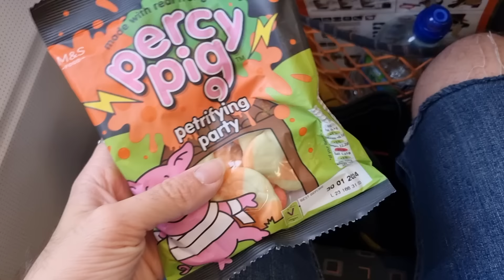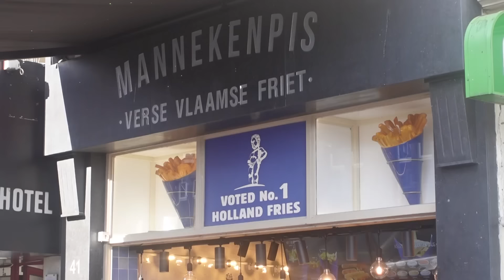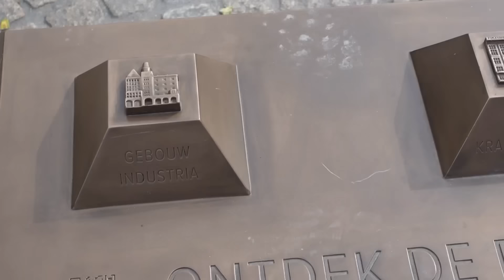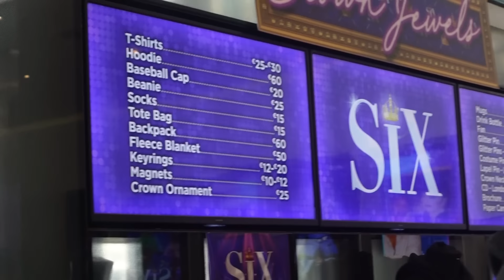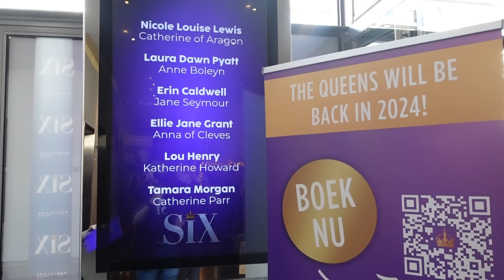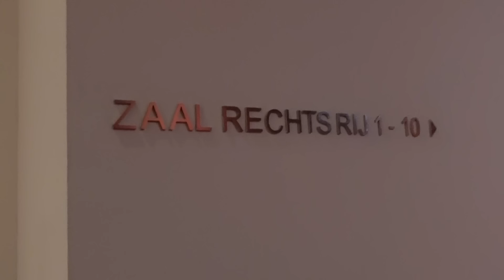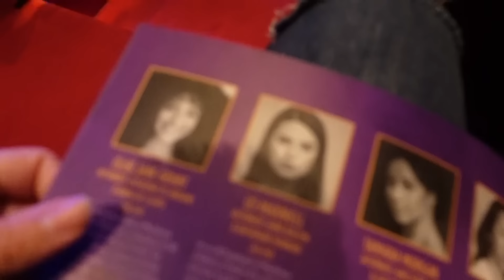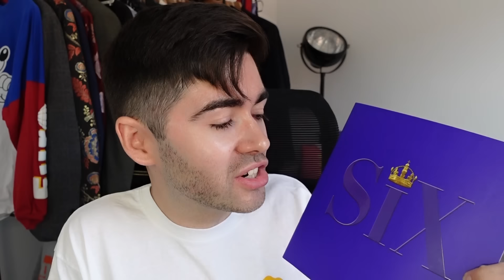VLOG: I flew to Amsterdam to see SIX: the Musical! | Tour at the DeLaMar Theatre / Travel vlog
OHMYGOD HEY!

This weekend, Aeron and I flew to Amsterdam in the Netherlands to go and see the UK/ international tour of SIX which is currently visiting the DeLaMar Theatre there!

Join us for a fun travel vlog to see a show we've both seen many times in a country we've never been to - and find out what SIX in Amsterdam is like!